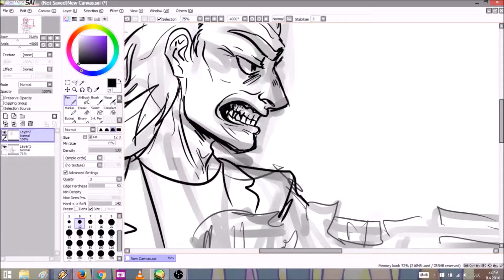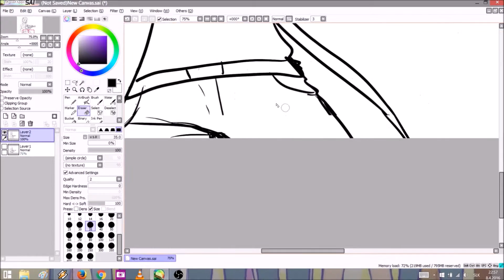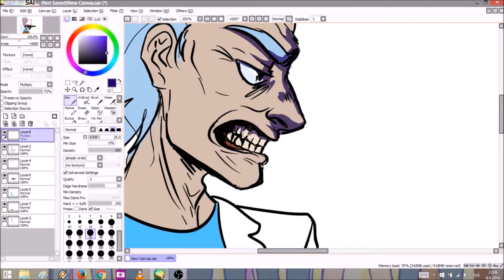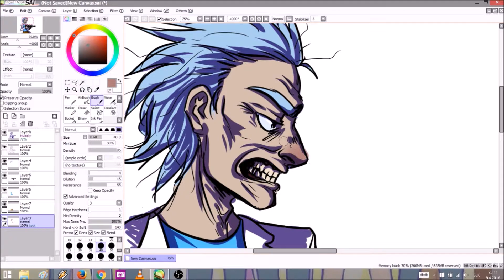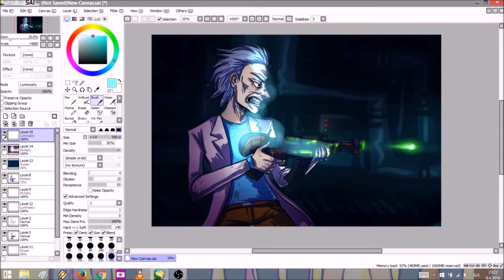Rick Sanchez speedpaint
i love rick and morty